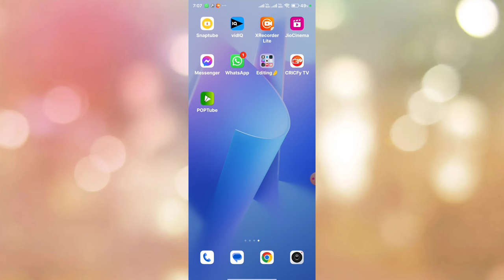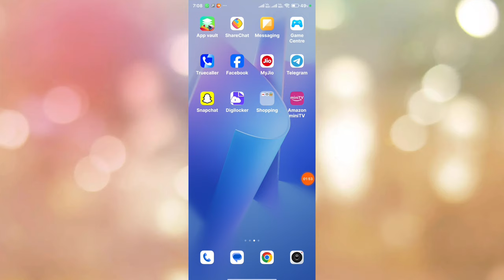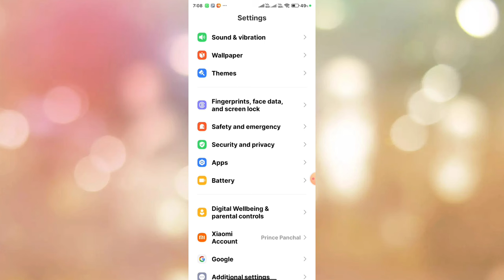Fix message trouble sending problem || Message trouble sending problem solve